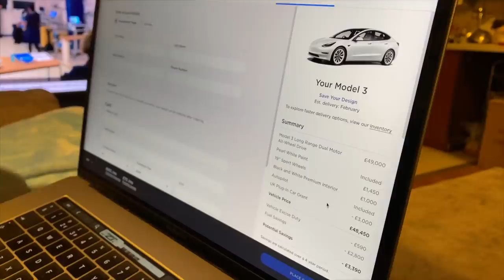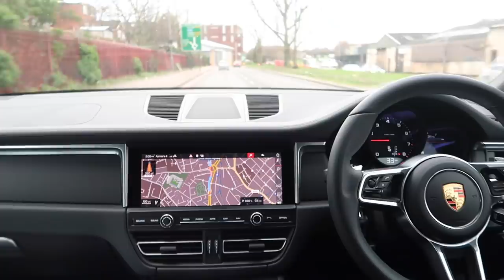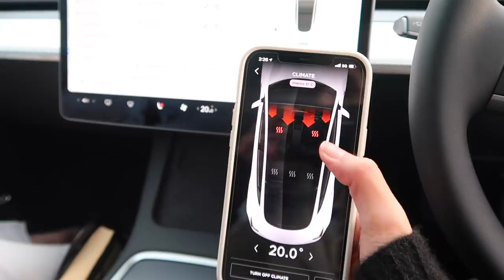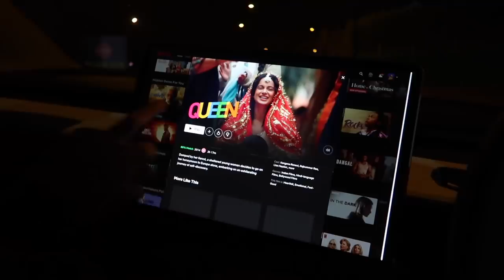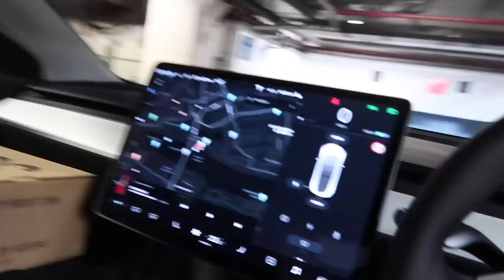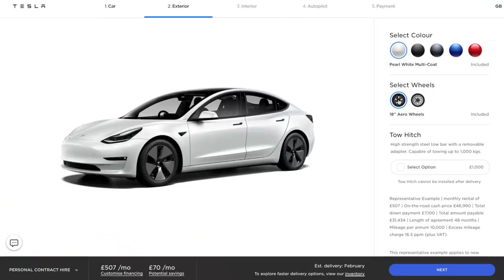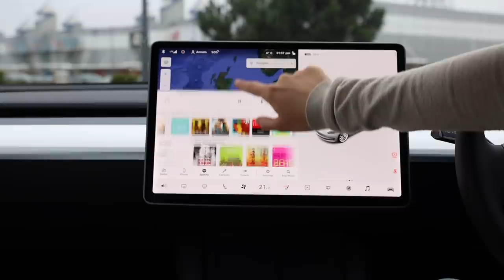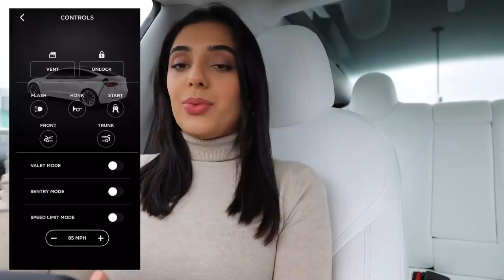I BOUGHT A TESLA MODEL 3 2021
So guys, I bought my dream car, a Tesla Model 3! Just want to say THANK YOU to every one of my subscribers, those who comment, those who don't, the ones that have joined me since the beginning and the new followers. I wouldn't be able to have my dream job and now my dream car if it wasn't for your guys' support so thank you all so much!

0:00 - Intro
1:04 - Vlog
9:28 - Tesla model 3 car tour
9:39 - Exterior, wheels, trunk & frunk
11:49 - Interior
17:10 - Tesla app, charging & financial benefits